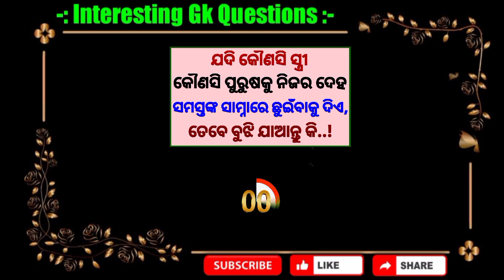Odia current affairs love facts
Your Queries

Odia GK
Double meaning question in odia
Odia dhaga
Paheli odia
Romantic gk questions
New gk questions
Interview gk questions
Interesting gk questions
Funny questions
Gk 2022
Odia shayari
Gulzar shayeri odia